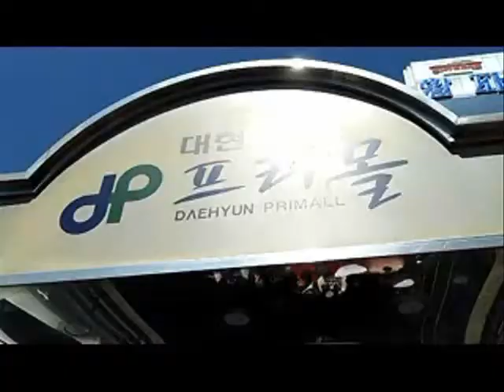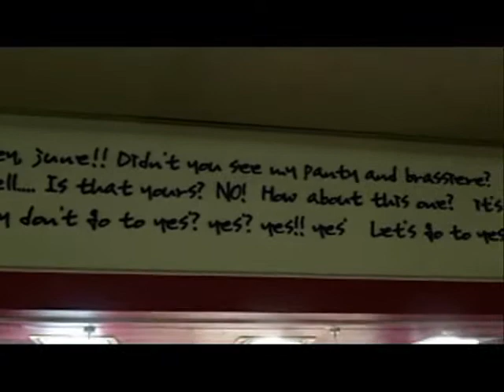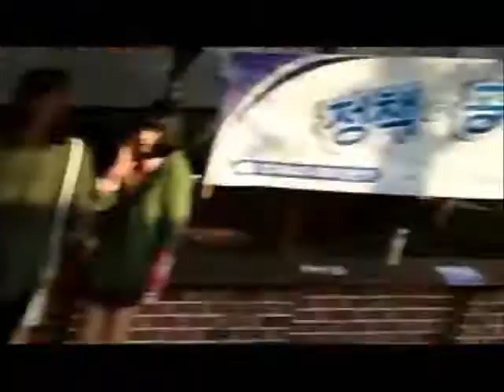VLOG #6: Jinhae Cherry Blossom Festival - April 07, 2012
vHi friends! I am currently in South Korea teaching English as a foreign teacher. I am vlogging to remember my last few months here. Enjoy!

Went to go see the newly blossomed cherry blossoms! It was gorgeous! This was my 2nd time going, but definitely still worth it :]